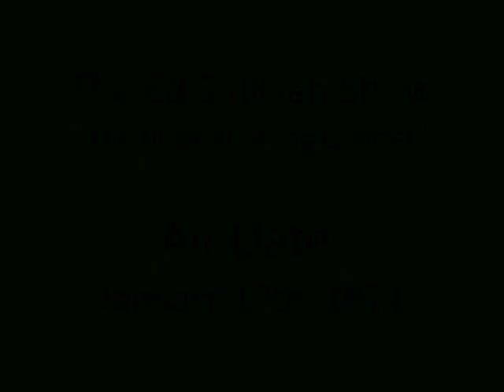Muppet String Quartet on The Ed Sullivan Show (1971)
The Muppet String Quartet performs on The Ed Sullivan Show on January 17th, 1971.

This is the un-edited version and slightly different than the version released on the Muppets Magic DVD.